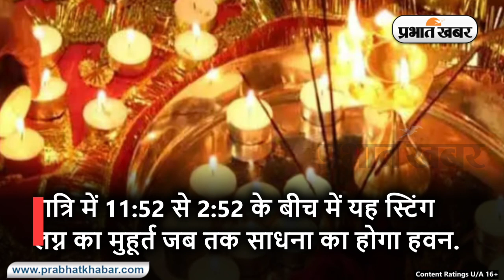Diwali Puja Muhurat: दीपावाली पर इस शुभ योग में करें पूजा, व्यापार में होगी अपार वृद्धि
1-स्थिर कुंभ लग्न 12:45pm से 2:16pm,
2-प्रदोष काल उत्तम 5:23pmसे7:11pmतक,
3-महानिशा पूजा सिंह लग्न रात को 11:52 से 2:05 तक
व्यापारी वर्ग का जो पूजा होगा वह 12:45pm से 2:16pn तक
प्रदोष काल सबसे उत्तम पूजा है जो 5:23 से लेकर के 7:11 तक रहेगा.
रात्रि में 11:52 से 2:52 के बीच में यह स्टिंग लग्न का मुहूर्त जब तक साधना का होगा हवन.
रात्रि में 11:52 से 2:05 तक सिंह लग्न में जाप साधना हवन मंत्र सिद्धि का पूजन होगा.